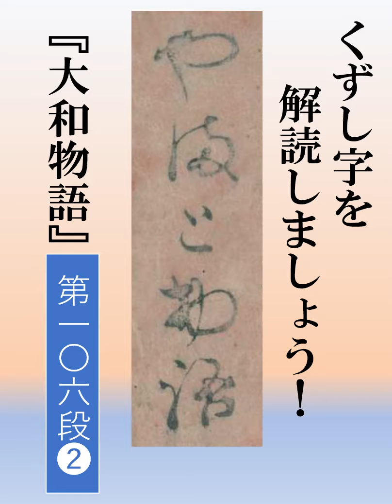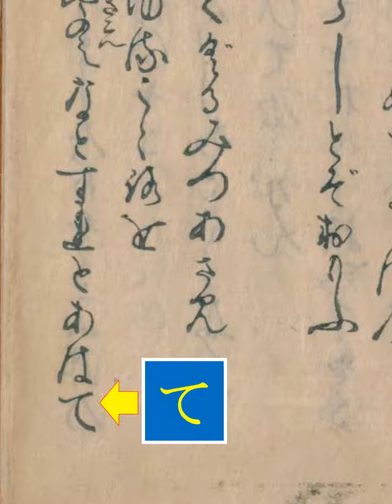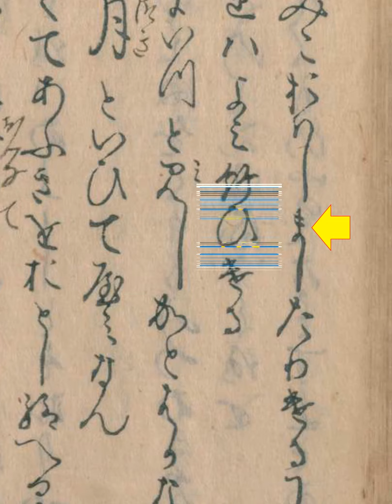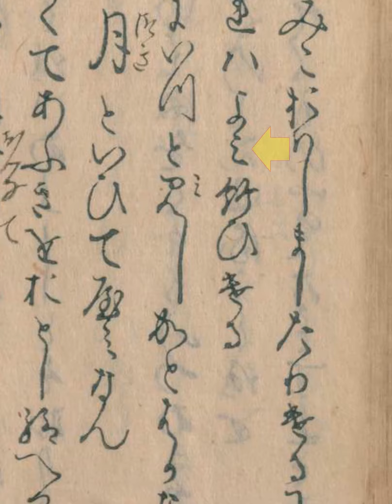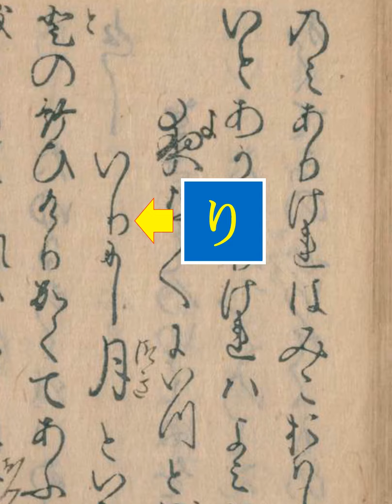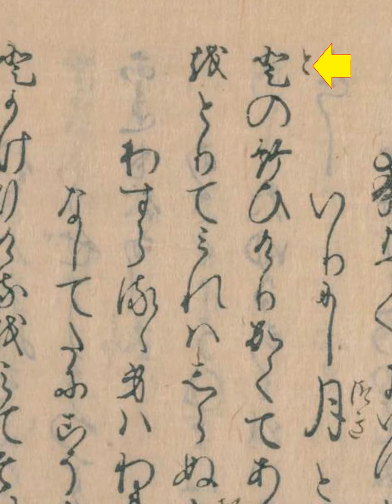大和物語 第106段02 荻の葉 02